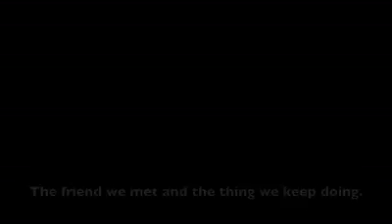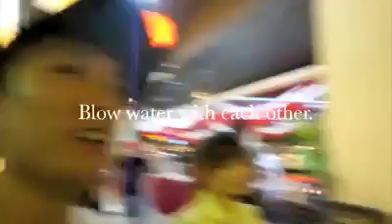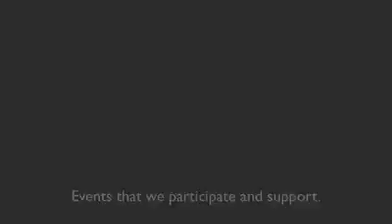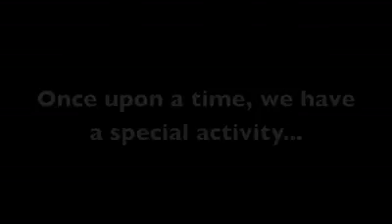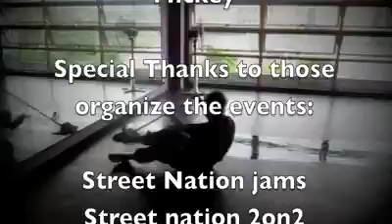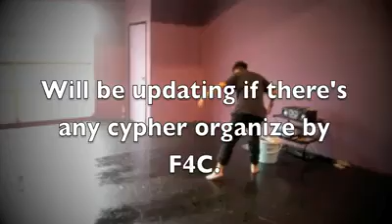F4C Dance Studio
Our memories our diary in year 2010 ~